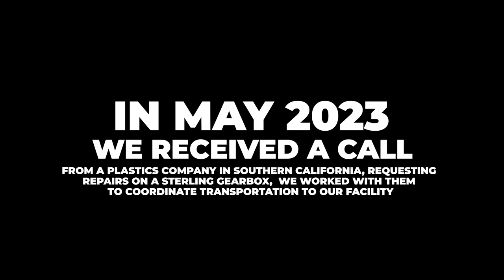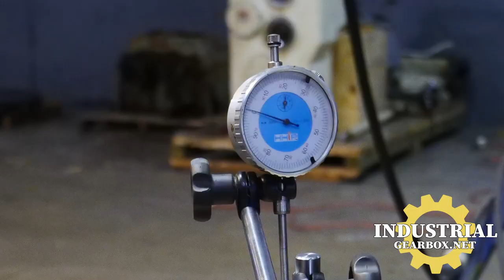Sterling Gearbox Repair Rebuild IGB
Industrial Gearbox Repair
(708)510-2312